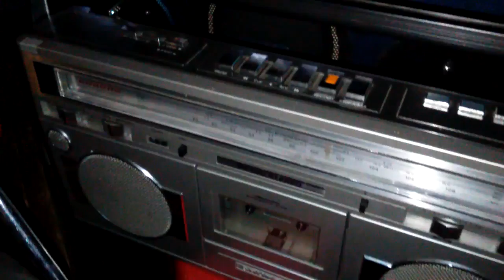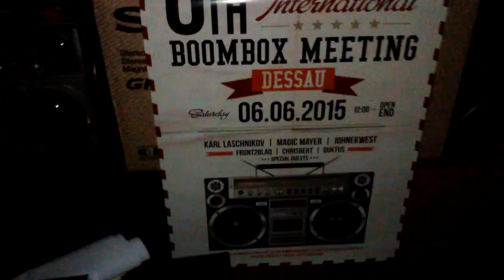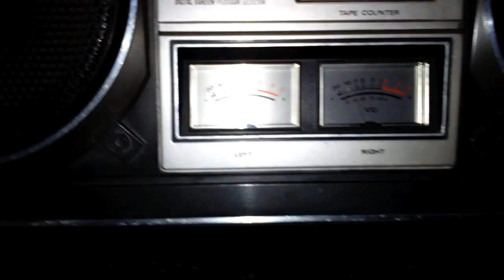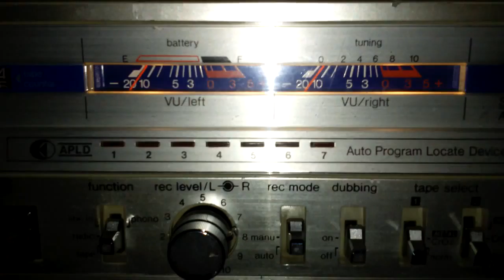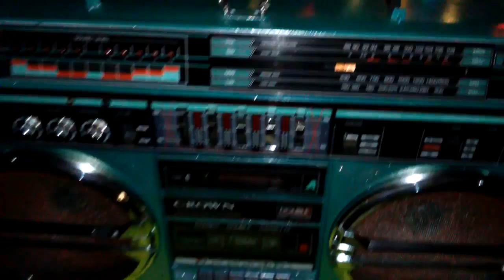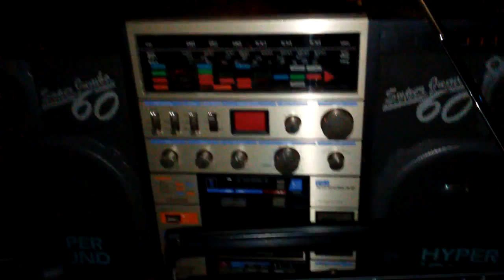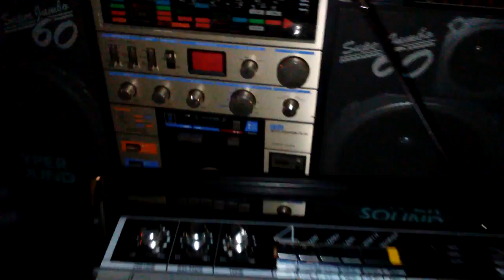Boombox meeting Dessau 2015 05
Ich besitze keine Rechte an der Musik. Insgesamt gibt es 5 Videos, einfach etwas mit einem Proxi anstellen :-)